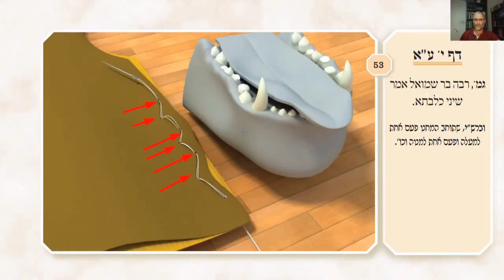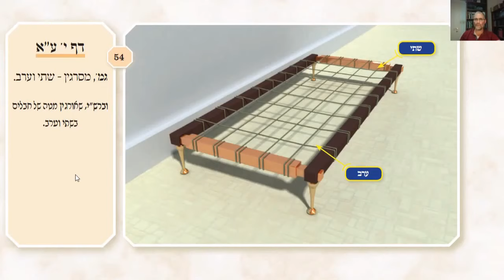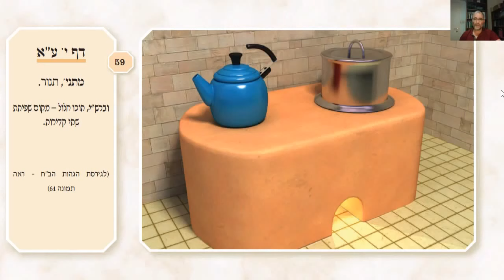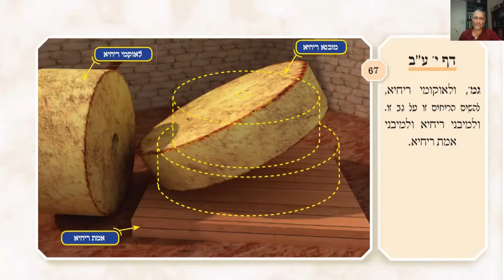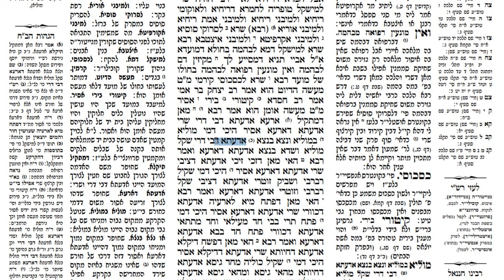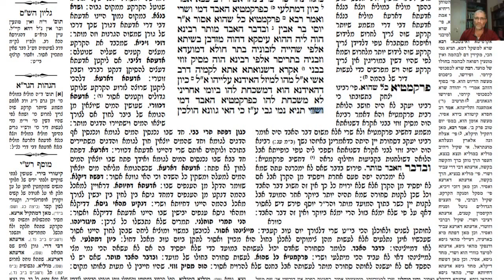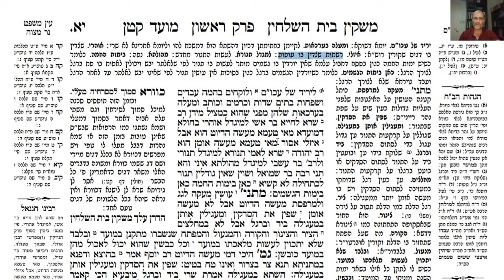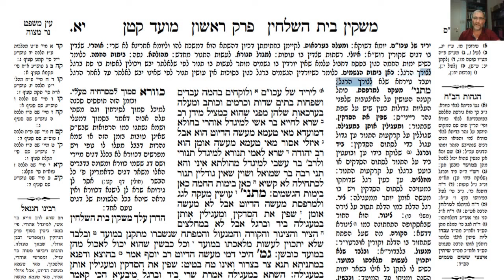דף יומי מסכת מועד קטן דף י Daf yomi Moed Katan page 10 ע"י יוני גוטמן